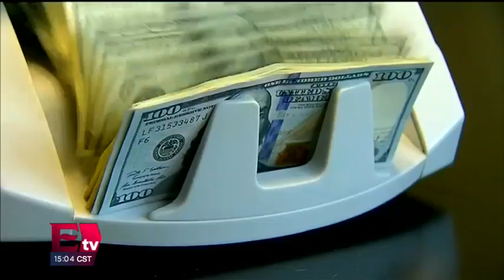Enrique Berruga habla de la posible recesión en EU y su impacto en México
Enrique Berruga, Director Ejecutivo de Aspen Institute México, habla en entrevista sobre la posible recesión en Estados Unidos y su posible impacto en México.

05 septiembre de 2019